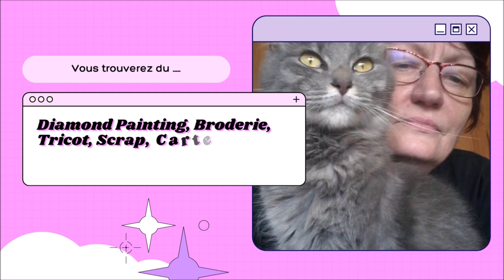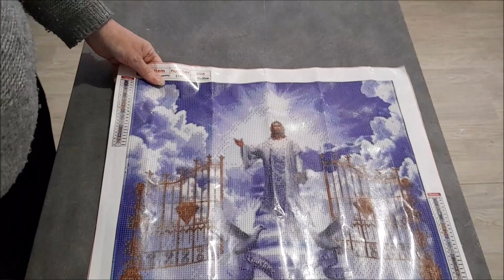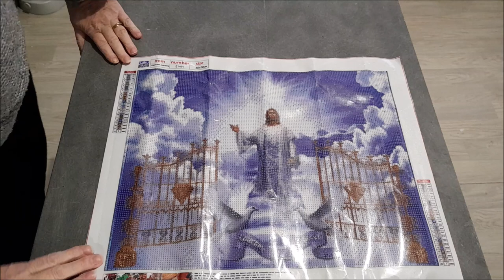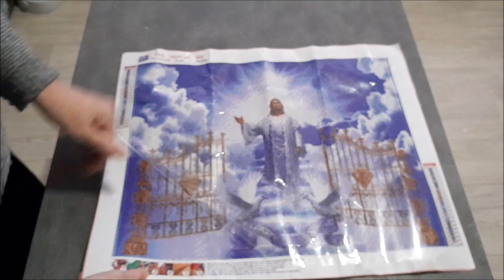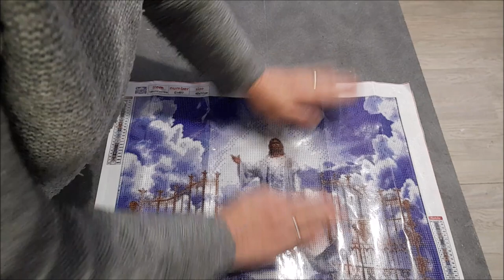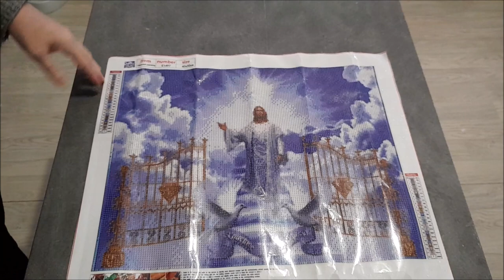UNBOXING de la boutique DIAMOND ART GIFT, Diamond Painting